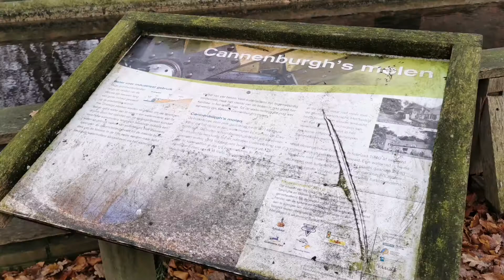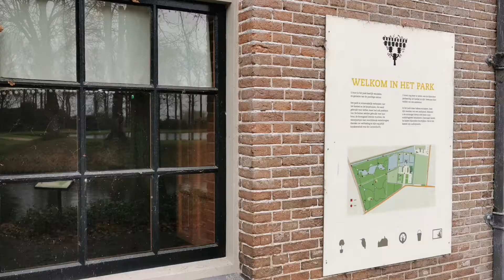Kasteel Cannenburch - Vaassen (gemeente Epe)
Kasteel Cannenburch en omgeving in najaarskleuren.

Beelden: december 2020